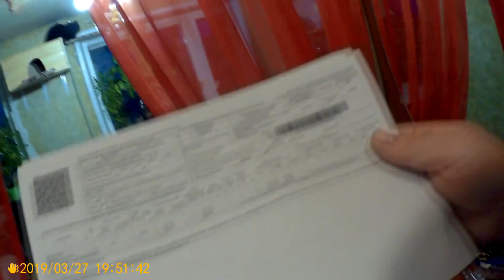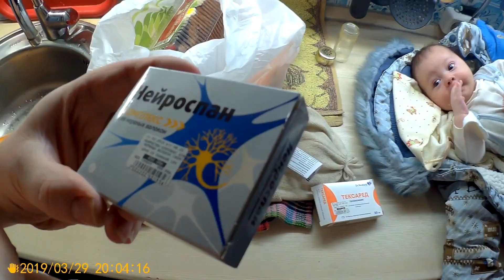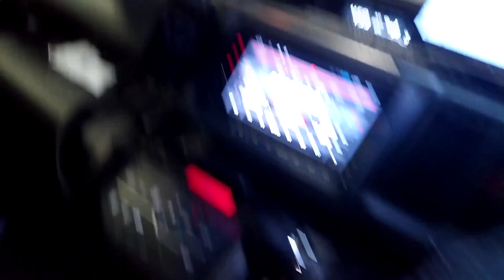Просто жизнь 30 03 19